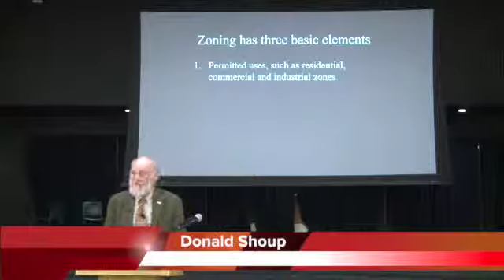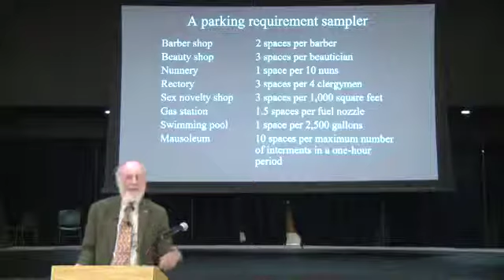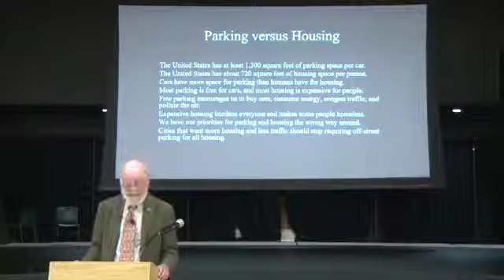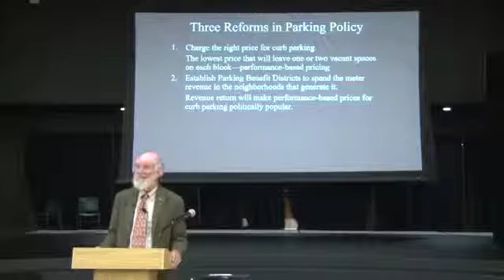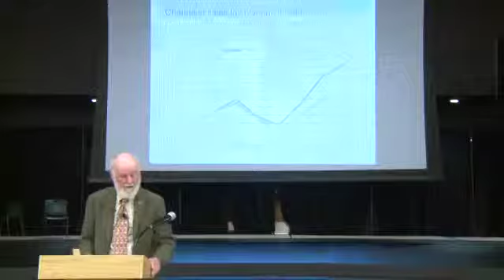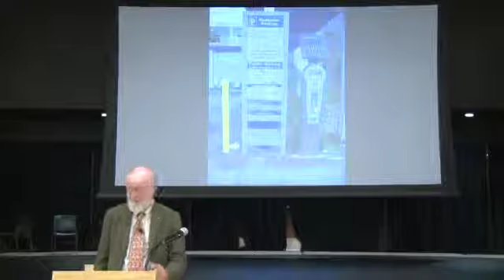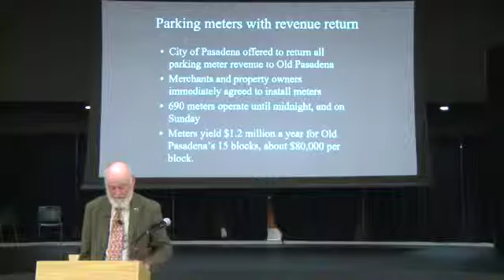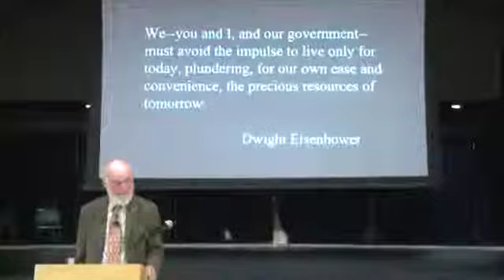Culver City Speaker Series: Dynamic Parking Pricing with Donald Shoup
The first event in the CulverCity Speaker Series of 2019 features Dr. Donald Shoup, Distinguished Research Professor in the Department of Urban Planning at UCLA. The author of The High Cost of Free Parking and Parking and the City, Dr. Shoup’s decades of research and writing have exposed the connection between parking policy and a multitude of urban problems - from congestion and pollution to affordability and sprawl. In this presentation, Dr. Shoup discusses dynamic parking pricing and its potential benefits to the community.